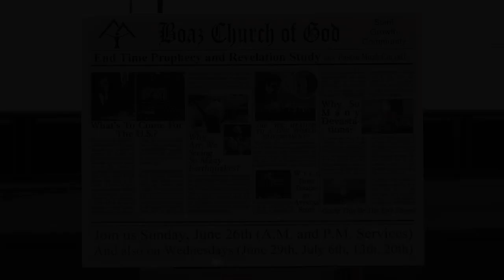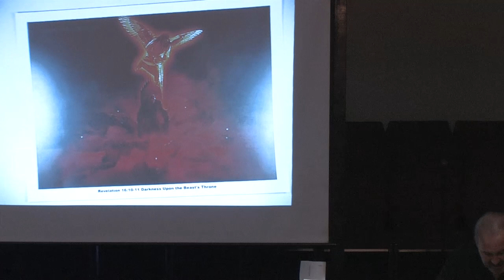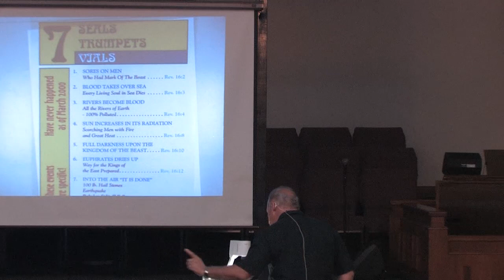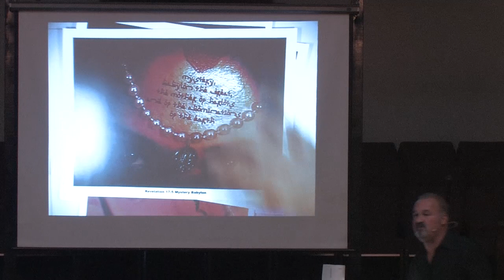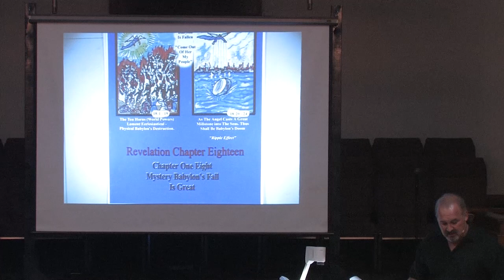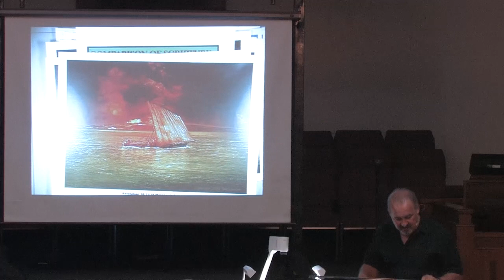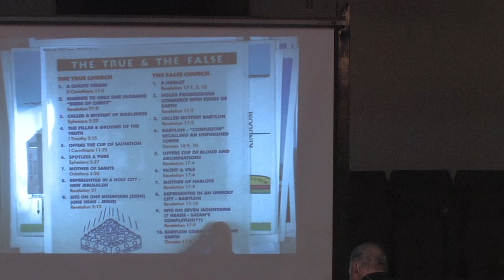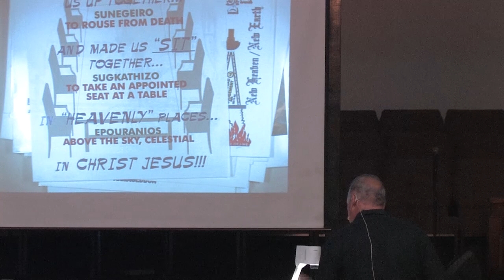(6) REVELATION CHAPTER 16-17-18-19.mp4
Pastor Mark Correll Teaches (6) REVELATION CHAPTER 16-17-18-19